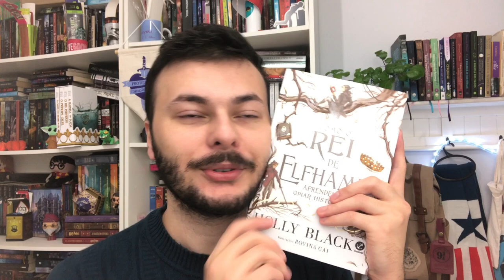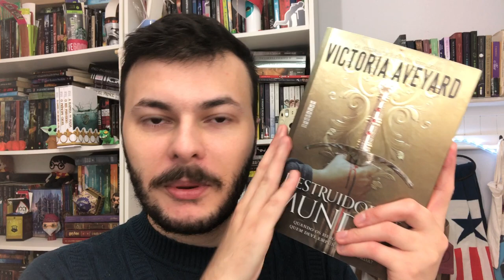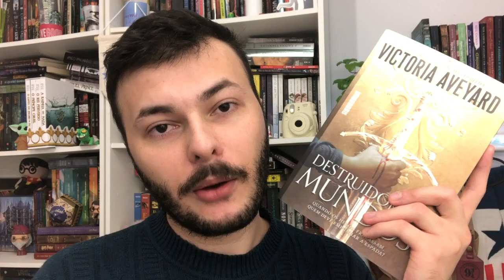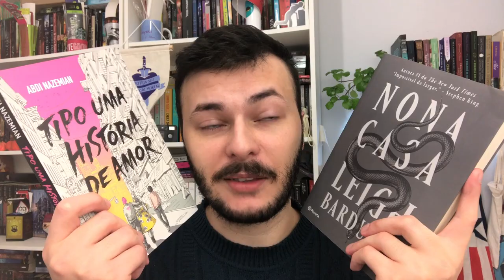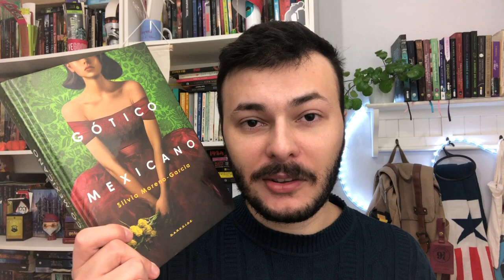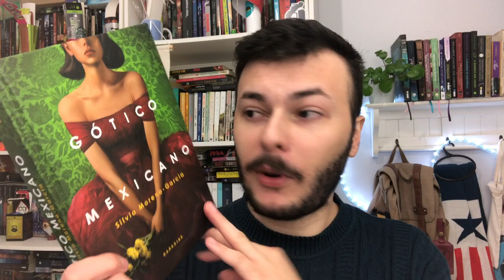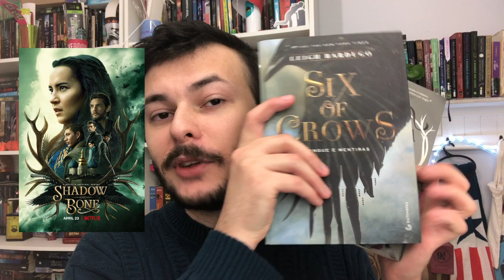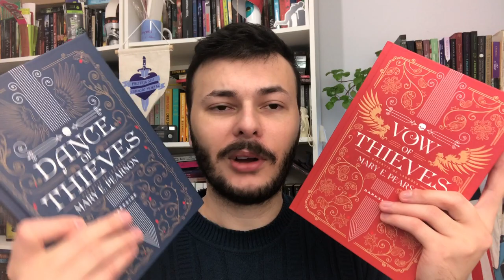TAG dos 50%: melhores e piores leituras de 2021 até agora | Luckyficious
Assim como no ano passado, este ano trouxe novamente a TAG dos 50%. Até agora eu li 50 livros em 2021, então consegui fazer boas escolhas dentre as melhores, piores e mais impactantes leituras deste primeiro semestre do ano. Espero que gostem!